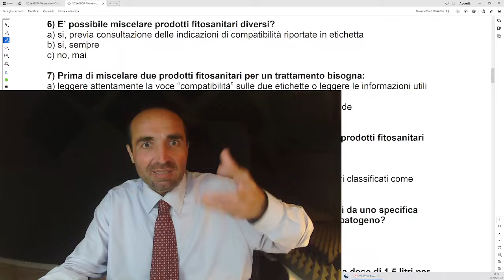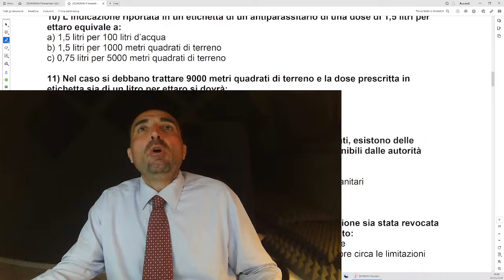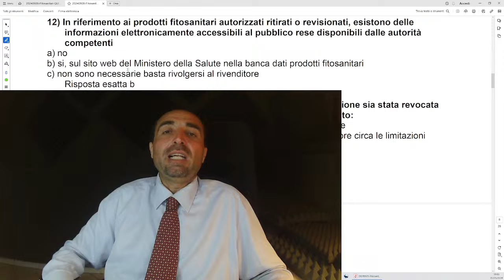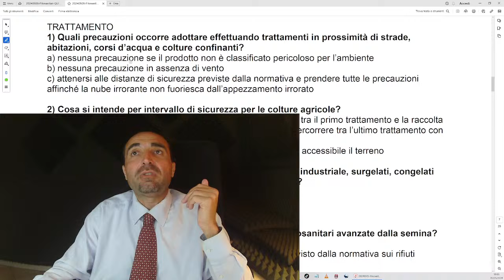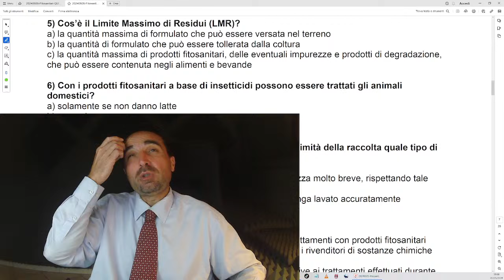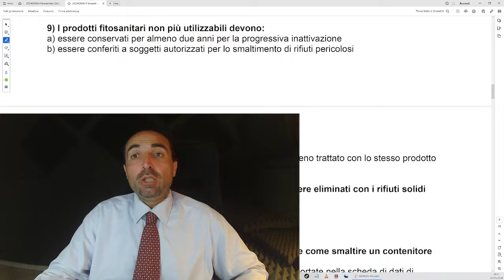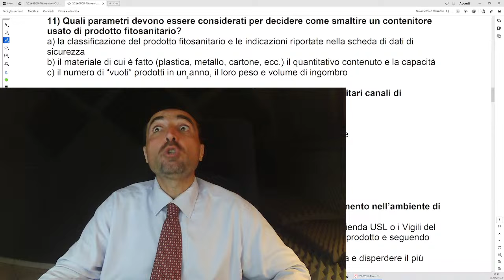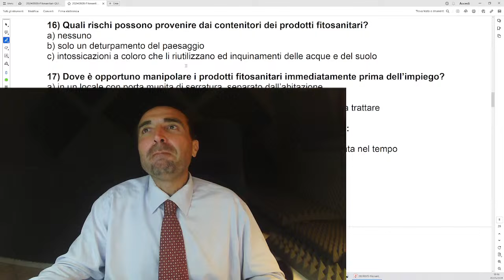Selezione della lezione su FITOSANITARI